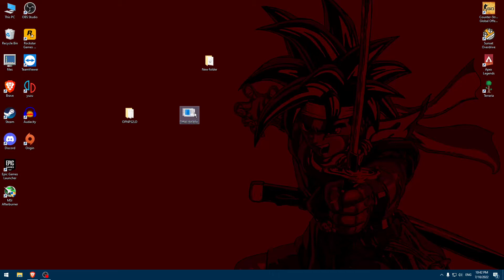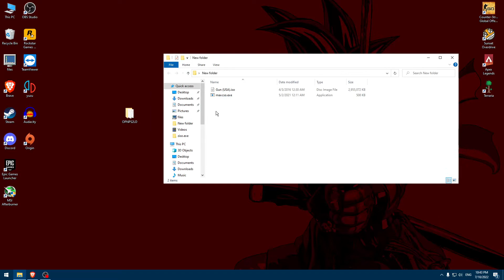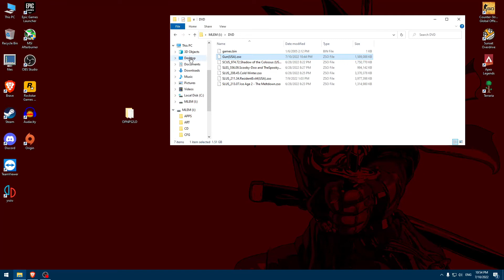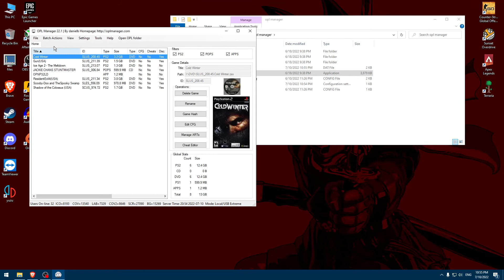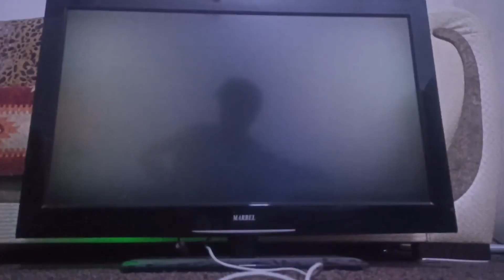Make PS2 games smaller in size [ISO to ZSO] [OLD METHOD] [NEW METHOD IN DESCRIPTION]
NEW METHOD: Download opl manager program for windows and in the tools section there is an option to convert iso to ziso

maxcso --block=2048 --format=zso file.iso